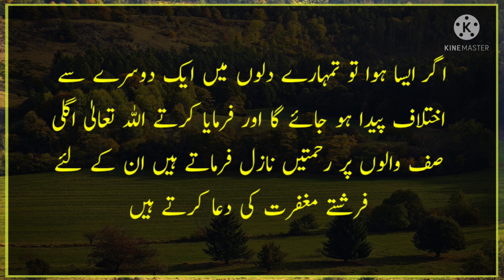Sab Se Jyada Sawab Konsi Saf Ka He || Darse Hathis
Aaj ki is video me Sab Se Jyada Sawab Konsi Saf Ka He Hadees he video ko and tak dekhye ga

Your quiries :-

pahli saf ka sawab
jamaat se namaz padhne ka Sawal
pahli saf mein Namaz padhne ka Sawal
aurat kaun si saf mein Namaz padhe
Auraton ki namaz
aurat Namaz kese pade